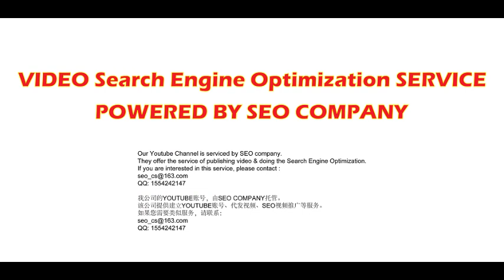Cape Verde detox foot patch factory الرأس الأخضر مصنع تصحيح القدم التخلص من السموم